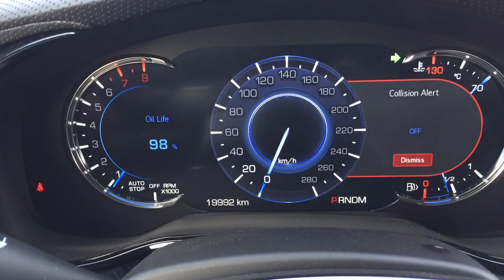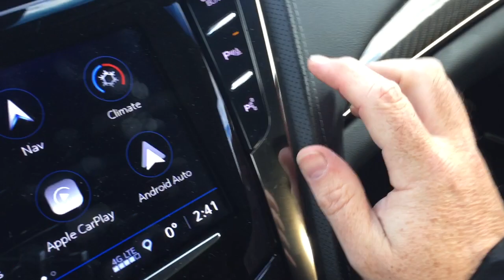Pre Owned 2018 Cadillac CTS Sedan 3.6L Premium Luxury AWD Oshawa ON Stock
This 2018 CTS Premium Luxury AWD has less than 24,000 kms and is in like-new condition! The Cadillac CTS design brings together both comfort and convenience. CARPROOF shows this vehicle was a previous daily rental. Vehicle comes equipped with the following features: Bluetooth compatibility, remote vehicle start, heated steering wheel, sunroof, auto dimming ISRV mirror, navigation, 8" Colour touchscreen with apple and android auto carplay, heads up display, wireless charging, heated and cooled front seats, rear vision camera, rear cross traffic alert, side blind zone alert with lane change alert, Bose premium speaker system, surround vision, front and rear park assist, ONSTAR 4G LTE Wi-fi, 19" polished aluminum wheels, remote keyless entry, steering wheel audio controls, ice-cold A/C and power windows locks and mirrors! brbr

The exterior of this CTS looks as if it just came off the lot. The body free from major scratches and damage. This phantom grey metallic paint color looks incredible.  brbr

Likewise, the interior is in like-new condition. The inner upholstery is extremely clean and does not have any tears or imperfections. brbr
Additionally, the inner cabin is extremely ergonomic. The front and rear seats are extremely comfortable to sit in. Rear cargo space is very also very plentiful (rear seats also fold down, offering even more trunk space).  brbr

Mechanically, this CTS is in flawless condition. The engine starts quietly, and the transmission shifts seamlessly. This Cadillac CTS is powered by a 3.6L V6 AWD with a 8-speed automatic transmission.  brbr

At Mills Motors Buick GMC, we want people to feel that they made the right decision to bring their business to us. In fact, we want people to feel great about doing business with us! "Whatever It Takes" is more than a snappy tagline. It is our promise to our customers, our community, and to each other, that we will do extraordinary and unexpected things to fulfill our obligation of making people feel great. (Uploaded by DataDriver).